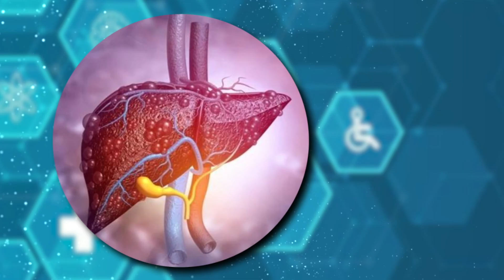కడుపులో ఏ భాగంలో నొప్పి ఉంటే ఏ అవయవానికి ఇబ్బంది..| iDream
watch:కడుపులో ఏ భాగంలో నొప్పి ఉంటే ఏ అవయవానికి ఇబ్బంది..| iDream